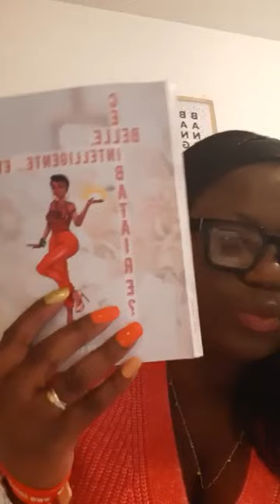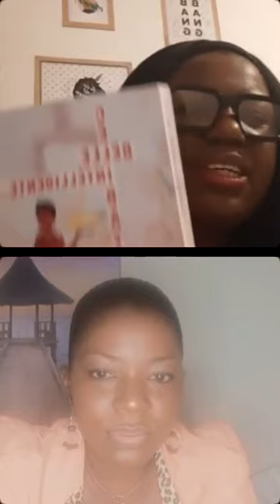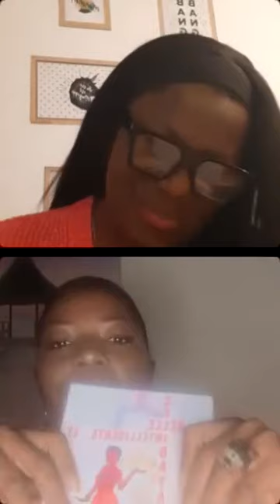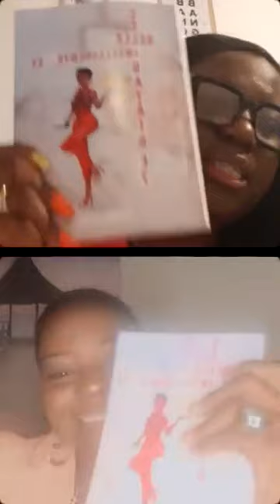FATALITÉ ou BÉNÉDICTION : Comment vivre Pleinement Son Célibat ?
Je partage avec vous l'émission IVRE de TON LIVRE de Jessica Cherley...